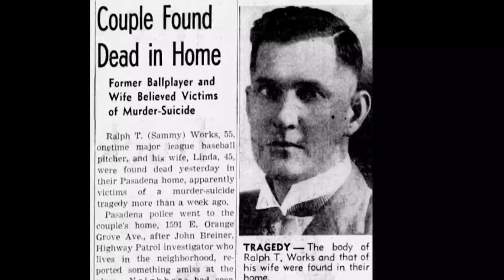The House at the Middle of the Street by Grey